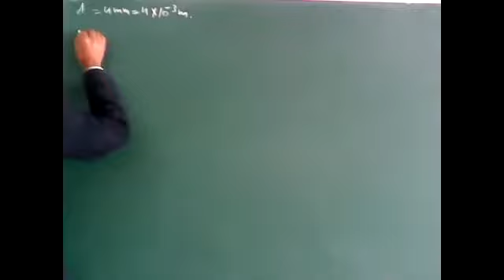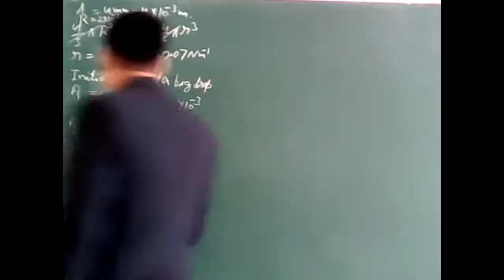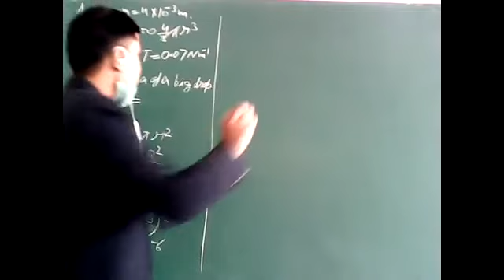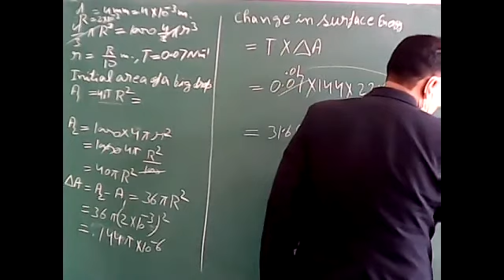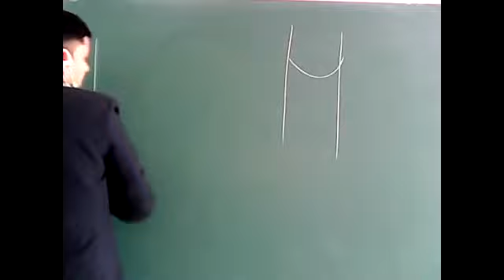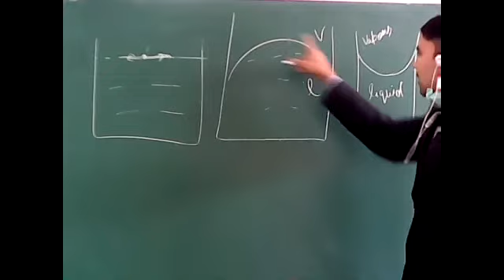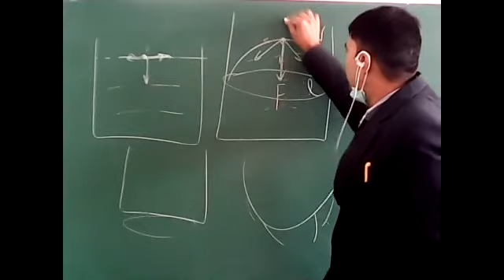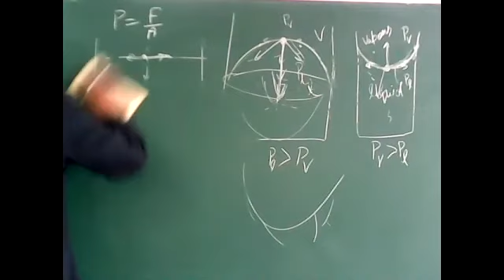Excess Pressure inside Air Bubble in air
Physics with Sachin Tyagi 18/01/2021 1:25 PM